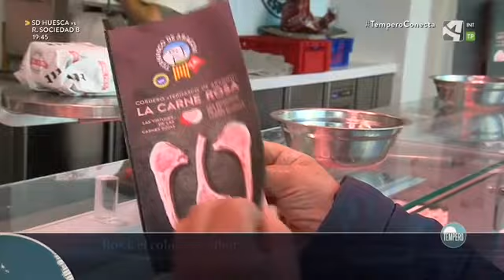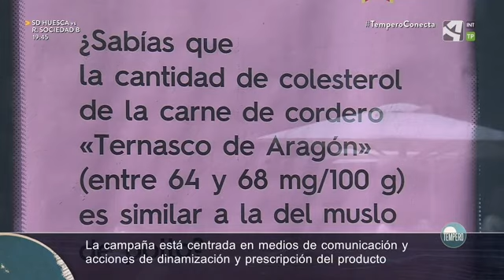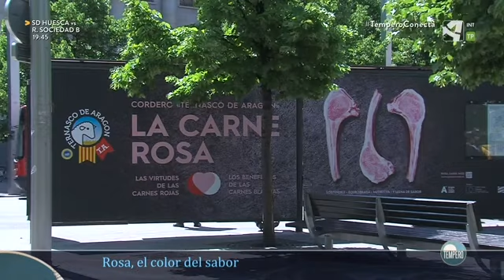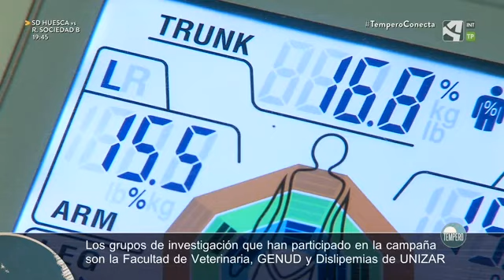La carne rosa en Tempero de Aragón TV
El pasado sábado 21 de mayo, el programa Tempero de Aragón TV dedico un espacio a la carne rosa, la nueva campaña de la IGP Ternasco de Aragón.

Si queréis completar esta información podéis hacerlo desde el siguiente enlace: lacarnerosa.es